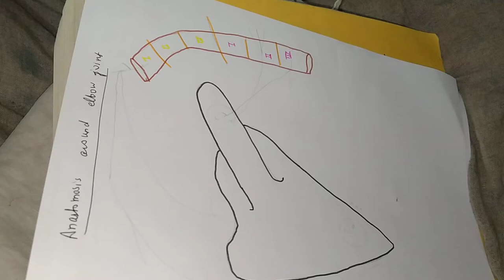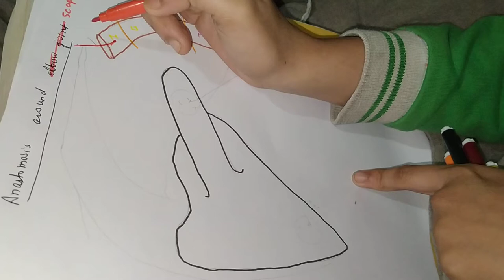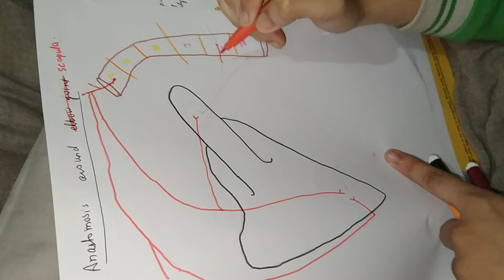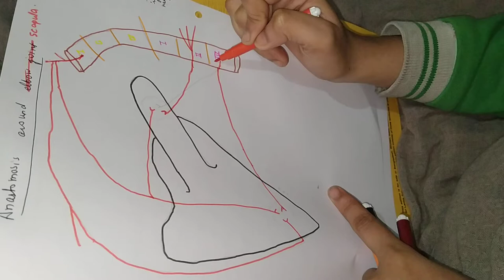Anastomosis around scapula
Description, arteries taking part, subclavian artery branches...